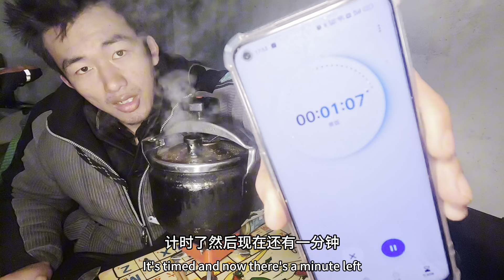骑行小伙过年一天没出门，在民房吃剩菜，蒜香排骨焖土豆，太香了【阿七记】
The cyclist didn't go out for one day during the Chinese New Year, so he ate leftovers at a private house. Garlic pork ribs and braised potatoes were so delicious.
哈喽，大家好
我是阿七
2021年5月开始逐梦之旅